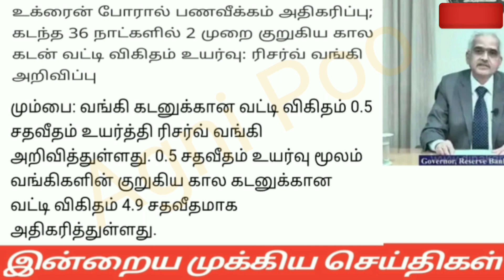மாலை 10மணி செய்திகள்|09-06-22|Today Evening headlines News | Mukkiya seithigal | முக்கிய செய்திகள்